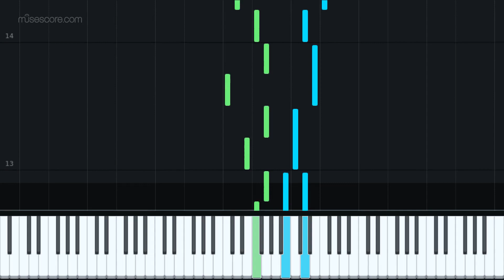1 DIALOGUE by A. Schmoll. [Piano Tutorial + Sheet music]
A. Schmoll.